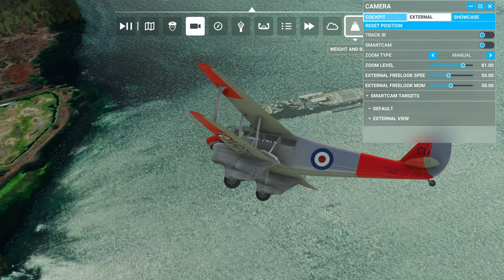FS2020: A Short Flight around Hawaii in the Dragon Rapide!